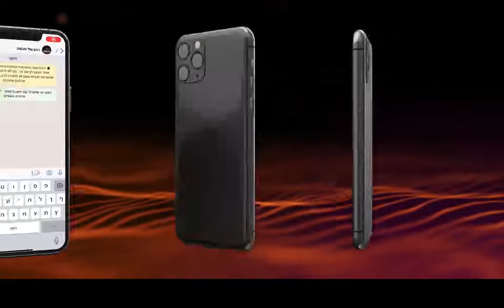Depende de Nós | Rav Shmuel Eliahu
Vídeo exclusivo em português, em que o Rav Shmuel Eliahu nos traz uma reflexão muito importante sobre a vida, ensinando que quem move as engrenagens do relógio para aproximar a redenção somos nós!

31/12/2020